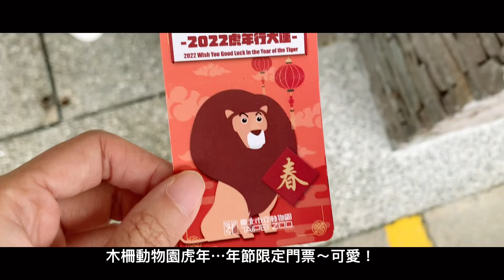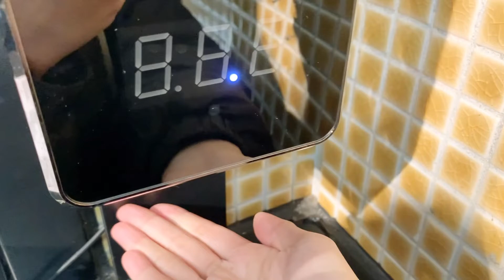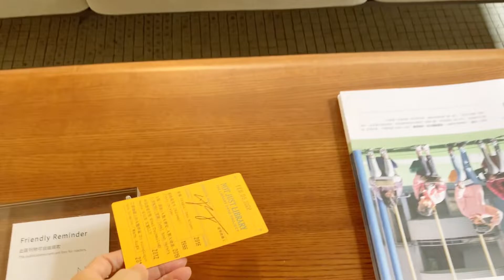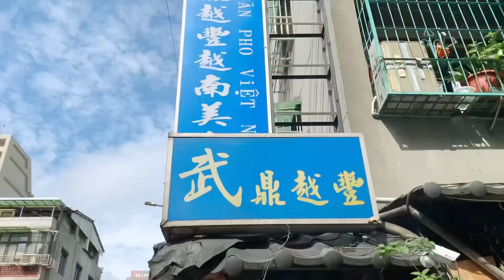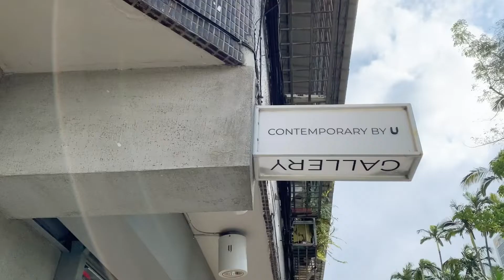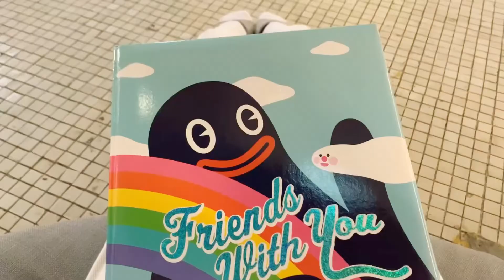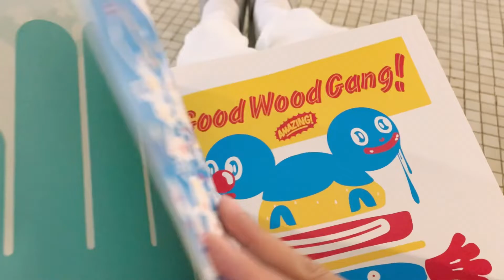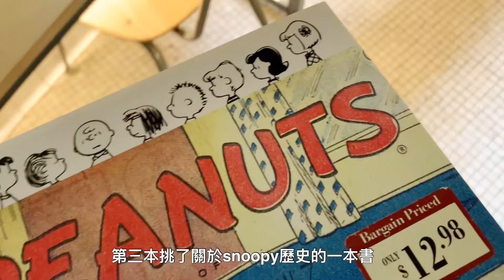Taipei Vlog｜新春假期｜被動物園的動物治癒｜不只是圖書館的澡堂圖書館｜黃芥末沙拉長法｜蠔油生菜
新春過年期間
除了在家大吃大喝以外
今年選了動物園走春
假期的最後一天到澡堂變成的圖書館充電！

店家資訊：
台北動物園
台北市文山區新光路2段30號

武鼎越豐
台北市永吉路30巷167弄2號

不只是圖書館
台北市信義區光復南路133號

Contemporary by U
台北市信義區忠孝東路四段553巷42號